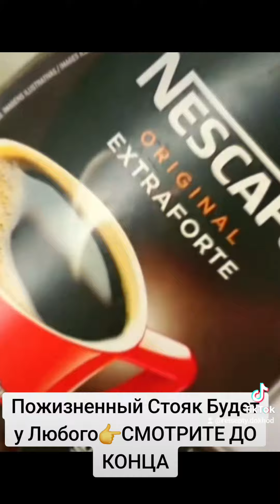Каменный стояк быстрый рецепт. Потенция даже у деда в 95. Это точно работает проверил лично стояк.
В  Н  И  М  А  Н  И  Е